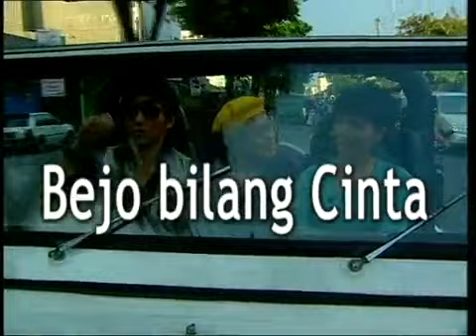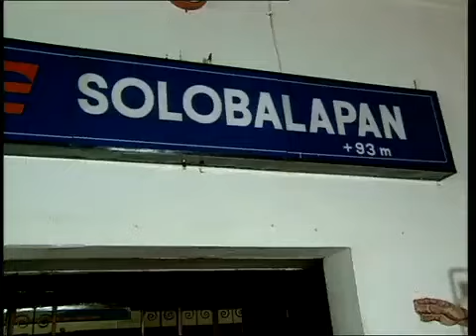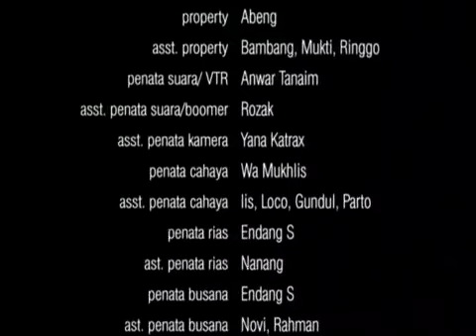Bejo Bilang Cinta Vino G Batian & Kaemita Boediono